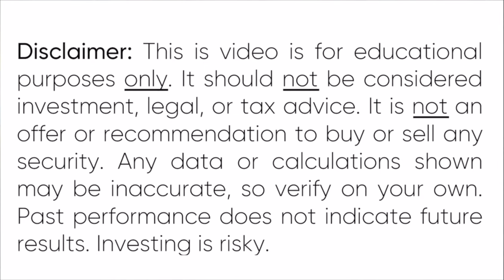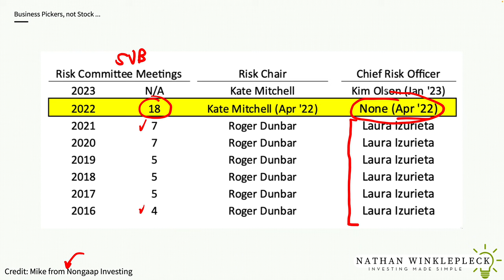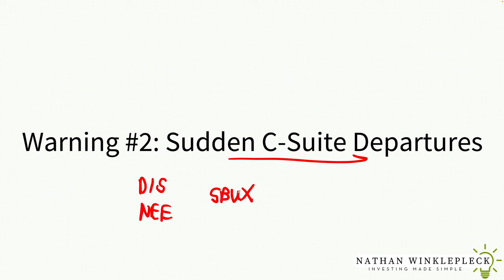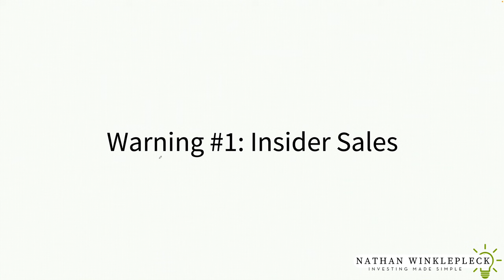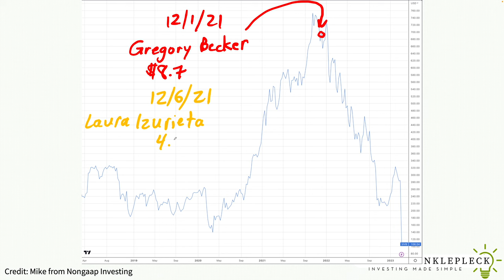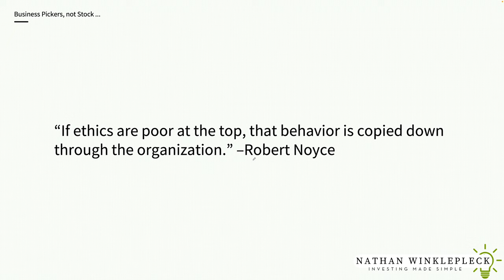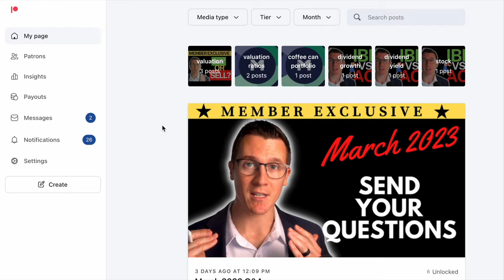$SIVB to $0... Could you have seen it coming?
You'll get exclusive video content, immediate access to Modules #1 and #2 of my "Financial Freedom Formula" e-course, weekly video calls with the community (including myself), and more! It's 100% free. Silicon Valley Bank ($SIVB stock) failed on March 10, 2023. There were 3 signs it was coming going back to 2021...

Next week's video: Why Berkshire Hathaway doesn't pay a dividend (and shouldn't!). Will go live on Saturday morning at 10 AM ET.

00:00 - Intro
00:33 - Warning #3
01:26 - Warning #2
03:23 - Biggest Warning!
05:08 - An Ethical Breakdown?
06:42 - Check out Mike’s work!
07:03 - Next week’s video

I just launched the "Q&A Greatest Hits" which will be an organized compilation of the best questions ever asked (and my answer to them).

Supporters will also get access to all existing and future courses. Speaking of...

📈 VALUATION COURSE
- Value stocks like Warren Buffett (including how to calculate his "owner's earnings")
- Calculate Peter Lynch's PE/G ratio
- Benjamin Graham's famous formula for valuing growth stocks
- John Burr Williams' dividend discount model
- Why P/E ratios are flawed (and what to use instead)
- Downloadable Excel templates
- Step-by-step walkthroughs
- PDF worksheets
- Infinite access to future content (and ask-me-anything-about-valuation!)
- UNLIMITED return policy! If you don't like the course, I'll give you your money back... anytime (I want you to love the course and learn a lot!)

The course is $50 per hour of content and will increase over time as I add new material. (Currently $199 retail.)

⁉️ MONTHLY Q&A
- Ad-free videos
- Free access to future courses
- Help support the free content on YouTube!

😀 Thank you all supporters!

📚 AMAZON #1 BEST SELLER
- I wrote a book on dividend investing. 700+ reviews later, it's been quite the hit!